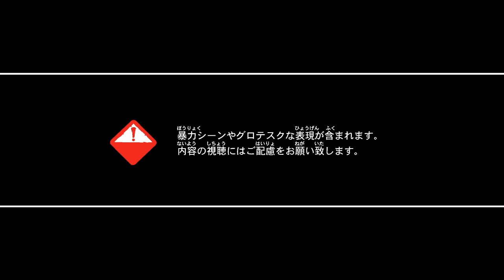『BIOHAZARD 6』"Airplane Crash Site"GamePlay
BIOHAZARD 6

■発売日：2012年10月4日(木)予定
■希望小売価格：7,990円(税込)
■対応ハード：PS3、Xbox360、PC
※PCは発売日、価格ともに未定
■ジャンル：サバイバルホラー
■プレイ人数：1人～4人
■CEROレーティング：審査予定
■備考：
※PlayStation Network対応、Xbox LIVE対応